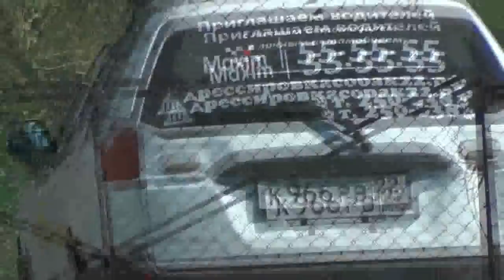У Владимира Пащенко обновка – велосипед. Освящение колесницы. 08. 08. 2018